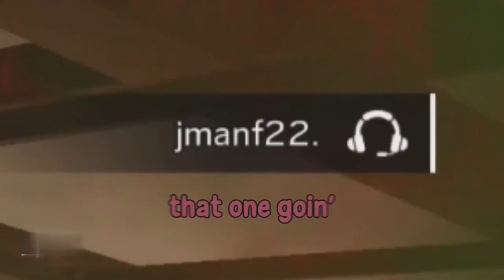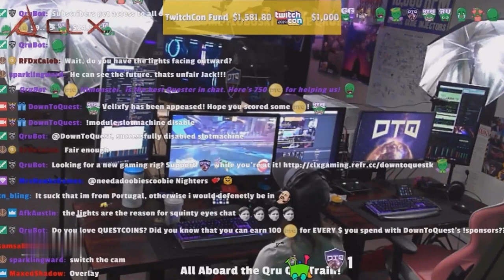Gamers being HIGH AF 🌿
Just gaming can get a little boring for some of us gamers out there, which is why some of us choose to grab some loud or any other type of drugs before or while we play our favorite games or jump on live stream. It goes without saying that some of us can take it better than others. So we put a compilation for you guys together, full of clips of Gamers being high while playing games.